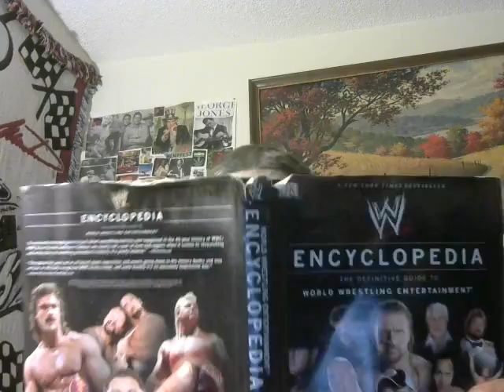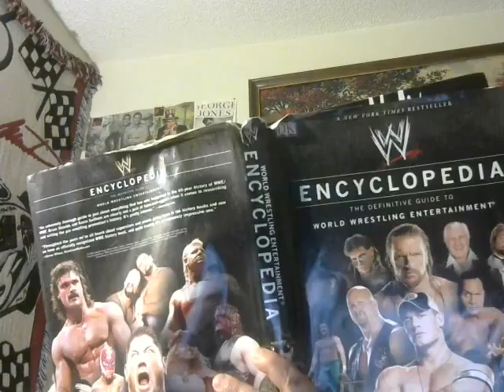RICO SUAVE' Gerardo and ICE,ICE BABY Vanilla Ice